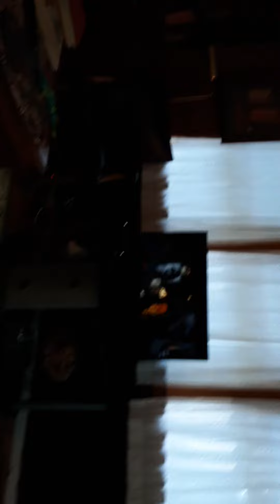September 8, 2021